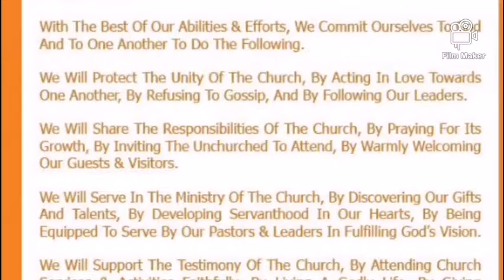God Always Have Good Plan by Soldier of Jesus Mr Louis Matthew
Sunday Service
28 Jun 2020
Topic : Good Plan for Man
Speaker : Soldier of Jesus Mr Louis Matthew
Full Gospel Christian Church International Klang Malaysia